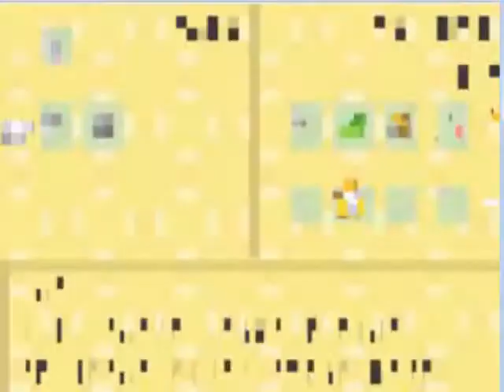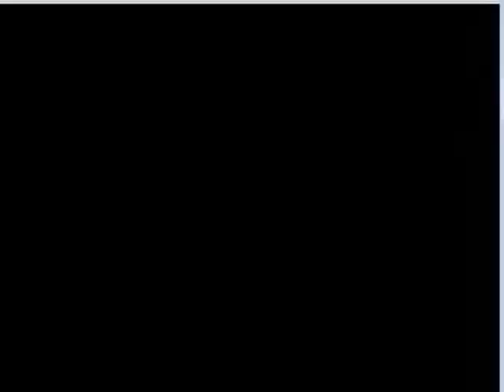Let's Play Harvest Moon More Friends of Mineral Town Episode 7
Ann's black heart event! YAY!!! Also, I mess up and we watch a soap opera...kinda...ya! :D